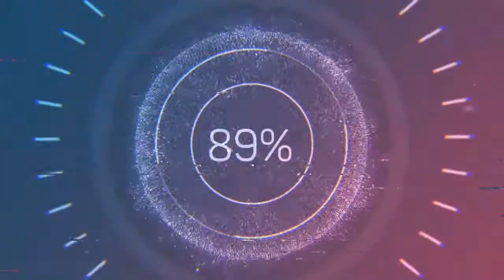Come Vibe With Me - Patrick Patrikios (Audio no Copyright Music)